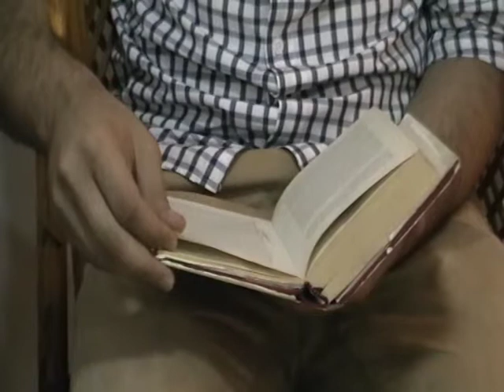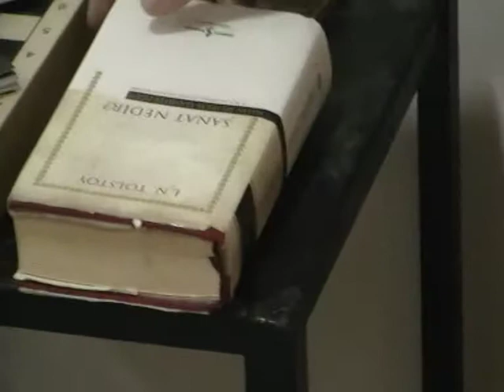Eren Karameşe, Tolstoy okuyor!